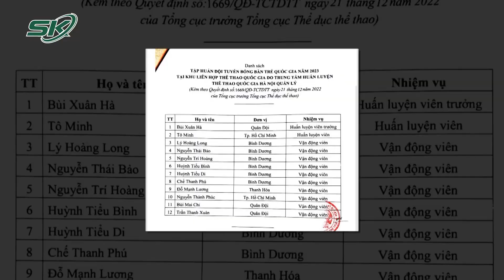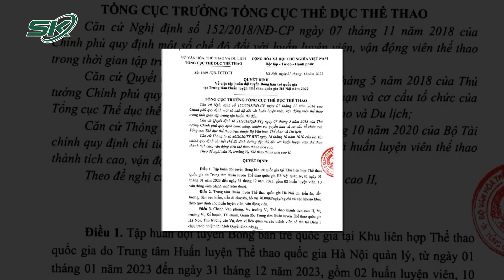Bộ Văn Hóa, Thể Thao Và Du Lịch Sẽ Xử Lý Nghiêm Vụ "Bữa Ăn 800.000 Đồng" Của VĐV Bóng Bàn Trẻ | SKĐS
SKĐS | Liên quan tới vụ việc vận động viên bóng bàn đội tuyển trẻ quốc gia kêu đói gây xôn xao dư luận vừa qua, mới đây, Bộ Văn hóa, Thể thao và Du lịch cho biết, tất cả những cá nhân, tập thể liên quan đều phải giải trình, báo cáo Bộ trước ngày 15/10.

Mời quý vị và các bạn xem thêm: Công An Sẽ Xử Lý Những Người Thấy Cô Gái Bị Sát Hại Ở Chợ Thủ Đức Nhưng Không Can Ngăn